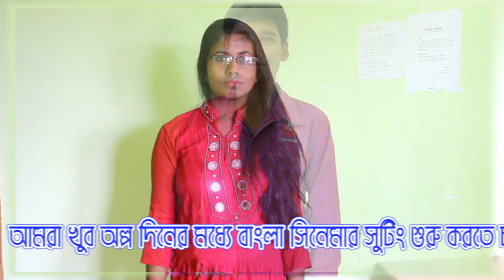SB Production Buniadpur Acting School Add